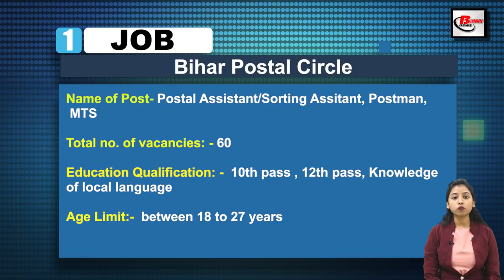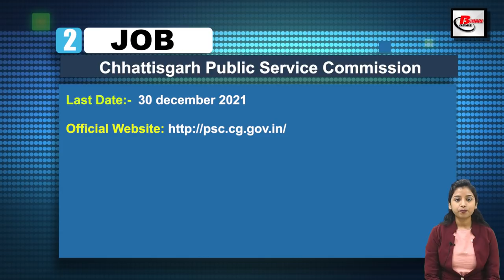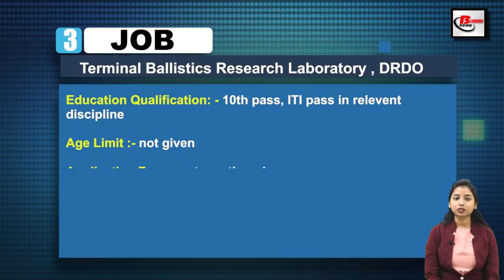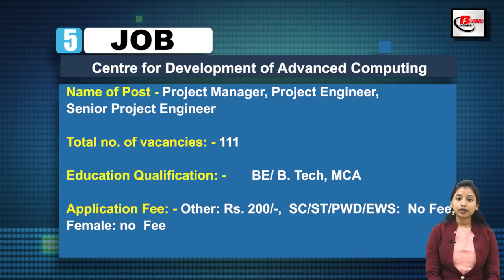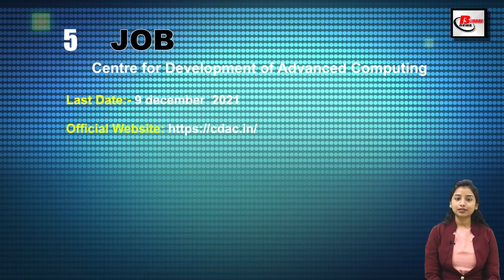Today Latest Government Job Notice on Date 30 Nov., 2021 .Vacancy in BPC ,CPSC,DRDO TBRL,AIIMS,CDAC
Get Latest Indian government jobs notice in Hindi. Today Job Vacancy|Recruitment News on Date 30 Nov., 2021 .Vacancy in Bihar Postal Circle , Chhattisgarh Public Service Commission, DRDO TBRL, AIIMS Patna, CDAC